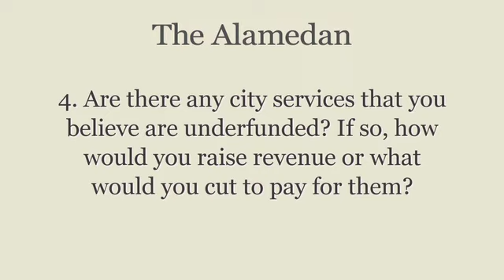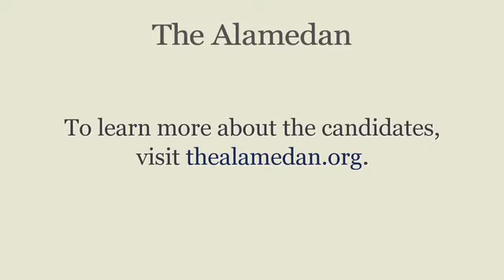The Alamedan: Jeff Cambra, City Council Candidate